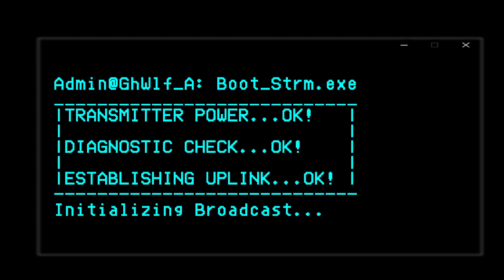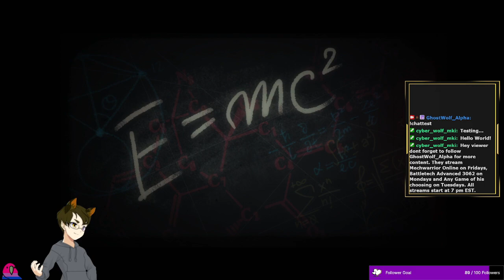[Fallout TTW VOD] Losing my brain wont affect me I'm smart: S M R T! Aired 8-12-2024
Stream Name: Losing my brain wont affect me I'm smart: S M R T [FNV: DLC Old World Blues]
Game: Fallout Tale of Two Wastelands (TTW) [Fallout 3 and Fallout New Vegas]